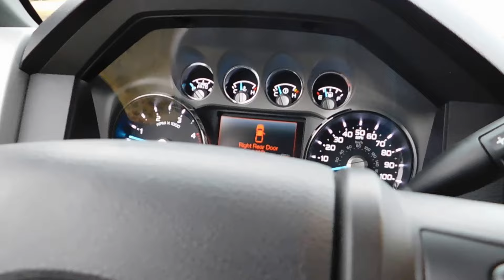2012 Six Door Excursion CABT